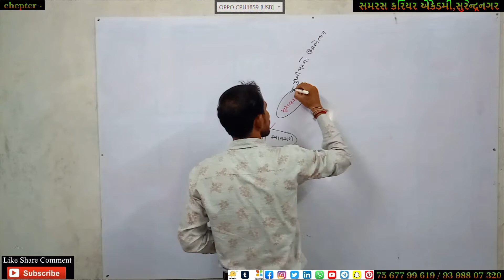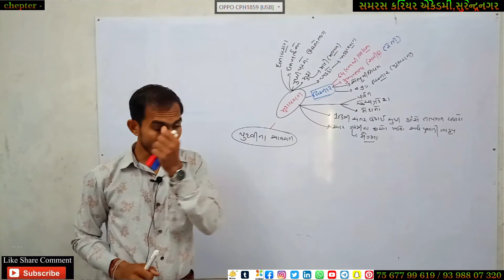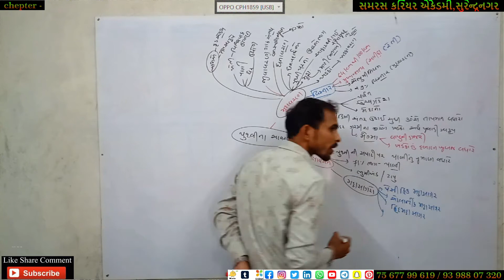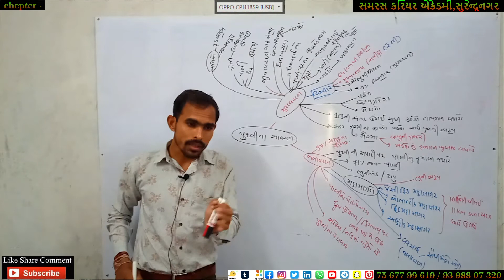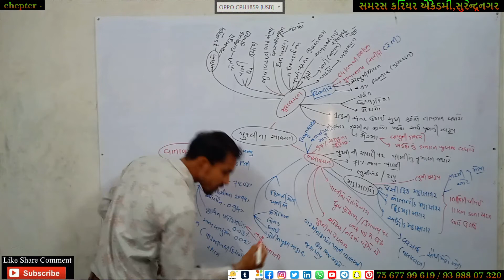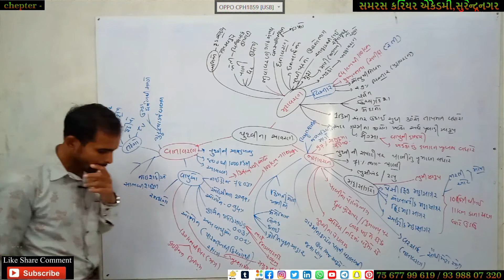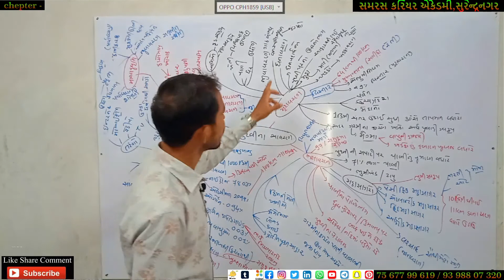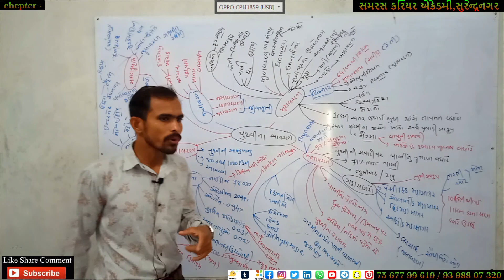પ્રકરણ 10 પૃથ્વી ના આવરણ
Best Coaching Institute for Samras Career Academy, Surendranagar
(POWERED BY ADVANCED COACHING CLASS FOR EDUCATION IN SURENDRANAGAR), ALL COMPETITIVE EXAM PREPARATION CENTERS,
lecture series starts now
COVERED BY
6 to 12 CLASS, BSC, MSC / UPSC (IAS,IPS,IFS,IRS), GPSC (CLASS-1,2,3), ALL COMPETITIVE EXAM PREPARATION CENTER